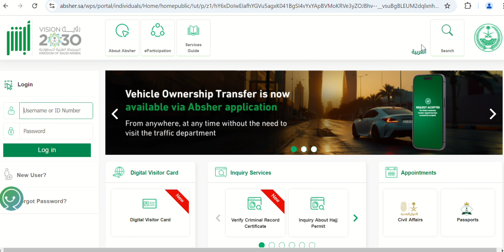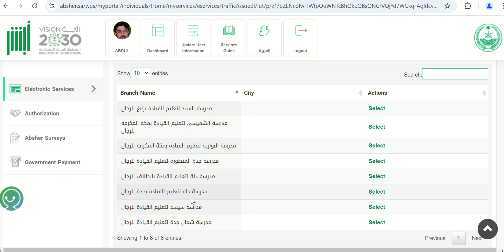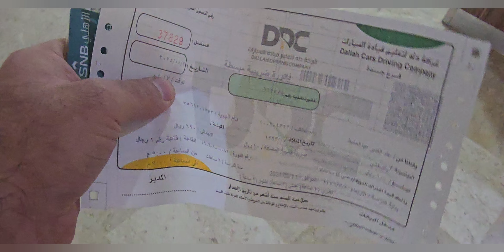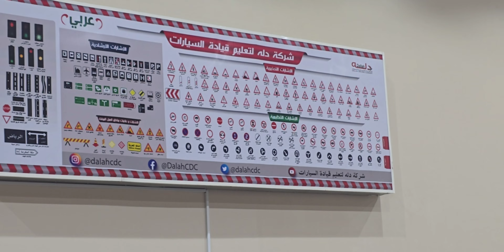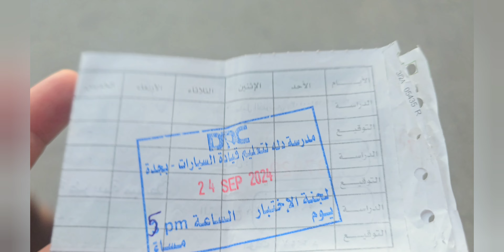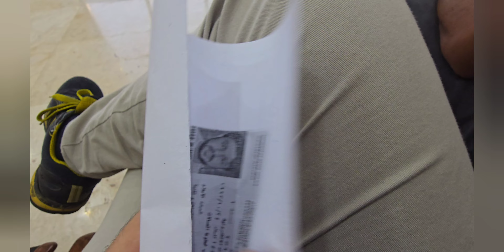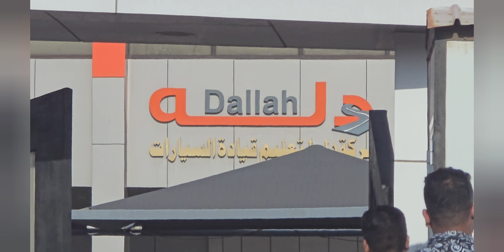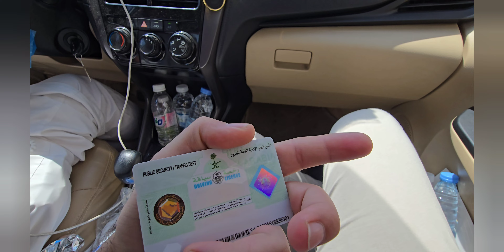How to apply for saudi Driving license?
Saudi Arabia mein driving license banane ke liye aapko kuch steps follow karne honge:

1. Eligibility Check:

Aapki age 18 saal se zyada honi chahiye.

Aapko valid iqama (residency permit) ya Saudi passport hona chahiye.

2. Driving School Enrollment:

Ek recognized driving school mein admission lena hoga. Aapko theory aur practical training leni hogi.

3. Theory Test:

Driving school se training ke baad, aapko theory test dena padega. Ismein traffic rules, road signs aur safe driving practices ke baare mein questions honge.

4. Practical Test:

Theory test pass karne ke baad, aapko practical driving test dena hoga. Ismein aapki driving skills ko evaluate kiya jayega.

5. Documents Preparation:

Aapko kuch documents prepare karne honge, jaise:

Iqama (ya passport)

Driving school ka certificate

Medical certificate (jisme aapki health ka check-up hota hai)

6. Application Submission:

Aapko apne documents aur application form ko Traffic Department (Muroor) mein submit karna hoga.

7. License Fee:

Driving license ke liye required fee pay karni hogi.

Agar aapka application aur tests successfully pass ho jaate hain, toh aapko driving license mil jayega.

Yeh process complete karne ke baad aap Saudi Arabia mein legally drive kar sakte hain.